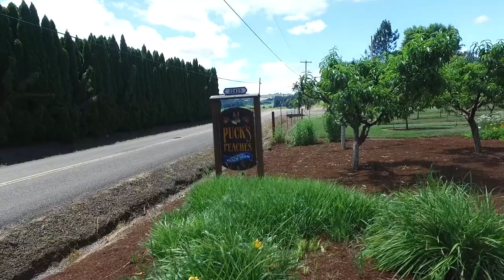Turn-key Peach Farm For Sale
For details on real estate videos, aerial drone photography, real estate photography and Matterport 3D tour packages, or call

The Real Estate Video Guys proudly serve throughout the Seattle, Portland, Denver, Los Angeles and San Diego metro areas. All of our drone operators and photographers are licensed and insured.